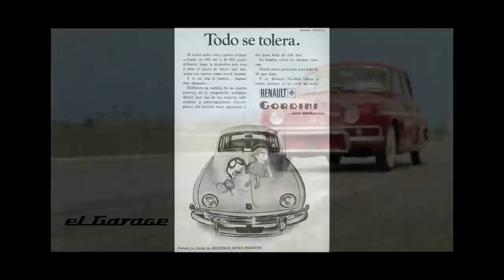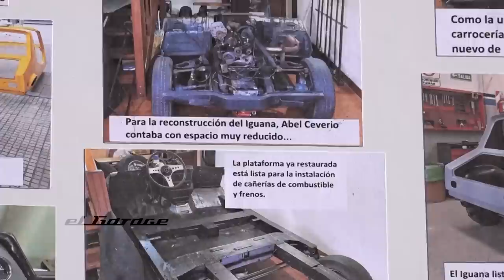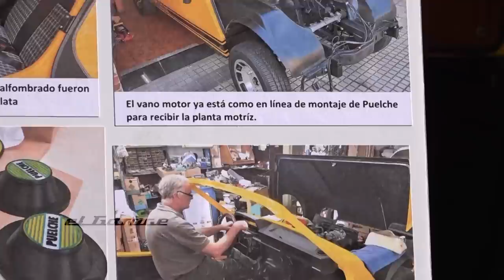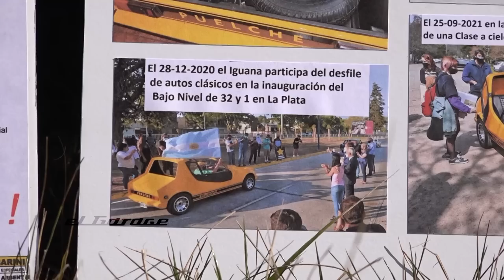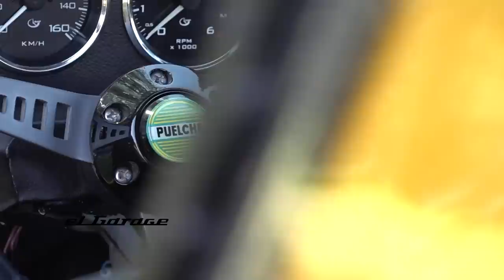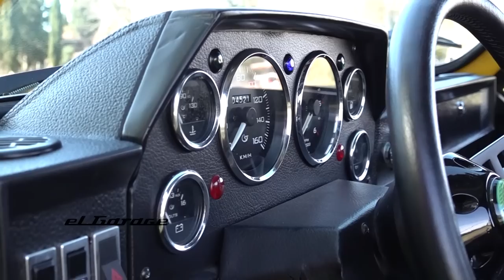EL PROTOTIPO DE IKA QUE NO SALIÓ | Puelche Iguana IKA Renault | El Garage Tv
¿POR QUÉ NO SALIÓ? Iguana: el buggy IKA-Renault (creado por Garbarini Vehículos Especiales) que prometía ser un éxito, pero nunca llegó a fabricarse.

Era el vehículo recreativo que se iba a fabricar en la capital bonaerense y que se iba a comercializar en los concesionarios de IKA-Renault. Todo el desarrollo se hizo sobre la base de los Renault 4 y 6. Incluso llegó a venderse en forma de autito de juguete a escala, peeeero, POR QUÉ NO SALIO?